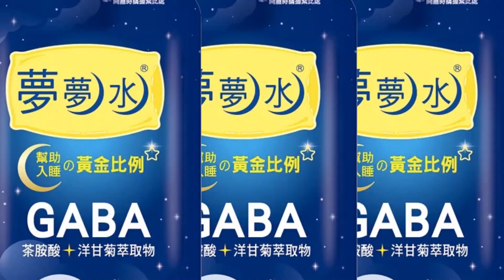【每日必看】馬路鞭炮陣炸出巨大濃煙圈 "橘紅火光"民眾看傻｜婦人大年初二遛狗未返家 2公里外池塘尋獲遺體｜ 經費不足還嫌"雜兵學子" 海大實驗室停接海龜救傷 20230201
00:00馬路鞭炮陣炸出巨大濃煙圈 "橘紅火光"民眾看傻
01:42找到了! 初二遛狗離奇失聯8日 55歲婦陳屍池塘
03:33禍不單行?! 女駕駛剛追撞完 開門"又敲到保時捷"
05:30超噁!知名布丁蛋糕竟藏蒼蠅 母氣爆PO網罵
06:58經費不足還嫌"雜兵學子" 海大實驗室停接海龜救傷
07:29元宵節提燈籠! 彈簧款.球狀提燈吸睛 大人小孩搶排